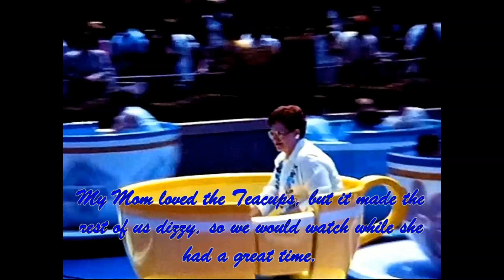Remembering Disneyland: MDS Family Home Movies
This is a very special video that I’d like to share with you. A few months ago, I took it upon myself to scan or transfer all of my family’s old photo’s, 8mm movies, audio tapes and videos and preserve it by downloading it to separate hard drives and giving it to family members at Christmas. During that time I found more than a few pictures and home movies taken during Disneyland’s early years. I can tell you there was a lot of work involved in trying to bring these old, faded movies back and I’ll leave it to you as to how well I did. There is something about the look of film that is so different than what we shoot today with our cell phones. There is a warmth that modern video cannot duplicate that just takes us back.

Let’s travel back to a park that is gone, but is always in our hearts.